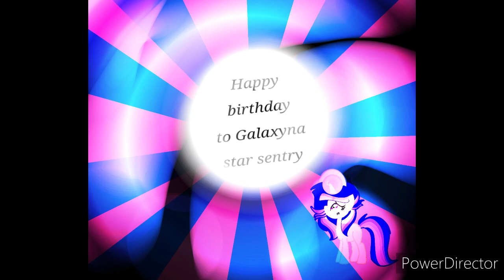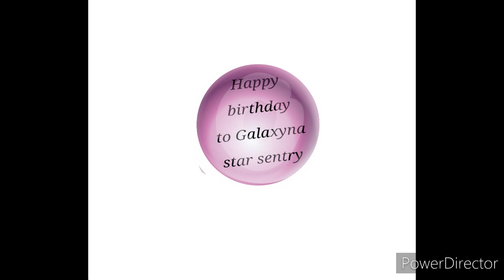(MLP)🎂Happy birthday to Galaxyna star sentry🎂(Animation)